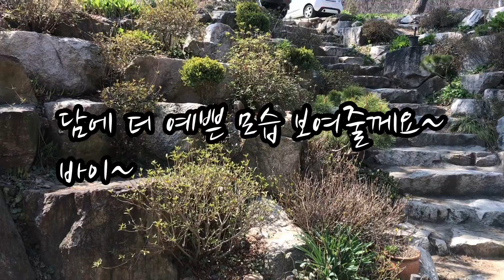[2020.04.08 Wed] 딱 오분만 놀려고 했지만 봄 때문에 공부 망한 날 봄정원 구경해요 relaxe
날이 좋아서 좋아도 너무 좋아서 일광욕 하며 하루 땡땡이 치고 동네 친구집 정원 구경까지 하고 왔어요